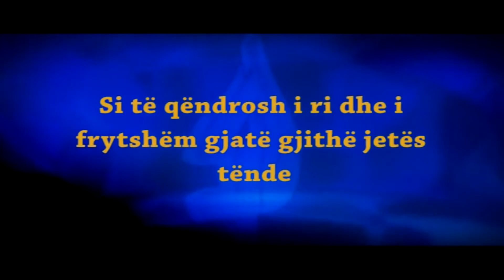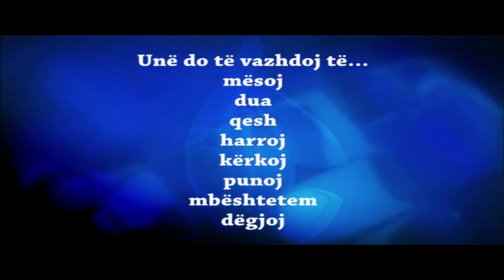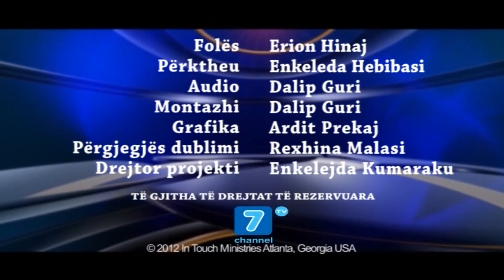Dr.Charles Stanley - Si te qendrosh i ri dhe i frytshem gjate gjithe jetes tende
Zoti do që ne të jemi burra dhe gra të perëndishëm, që mbështetemi tek Ai, që varemi tek Ai, që i besojnë Atij dhe e dinë në zemrën tonë se – Ai është burimi i energjisë tonë. Ai është burimi i forcës tonë. Ai është burimi i urtësisë tonë dhe Ai është burimi i vullnetit, qëllimit dhe planit për jetën tonë. Zoti do që ne të jemi të rinj, aktiv dhe të frytshëm. Ai thotë se në pleqëri do të jeni plot me lëng, plot me jetë.